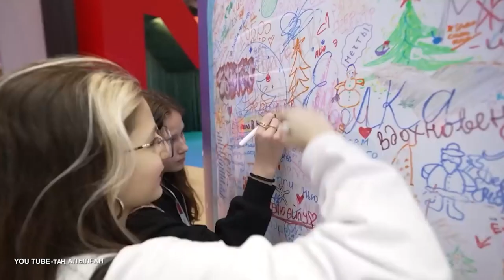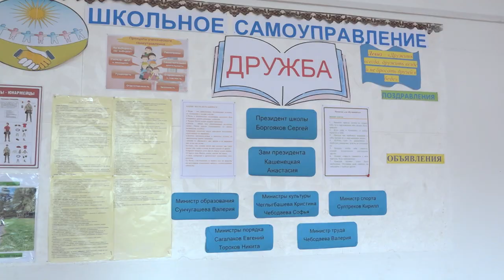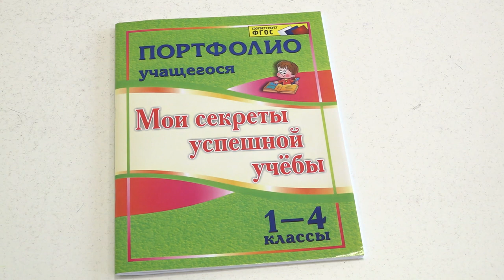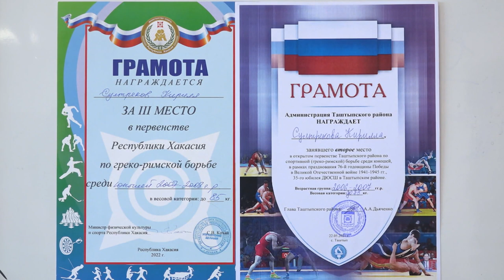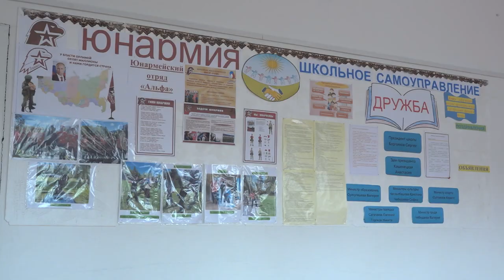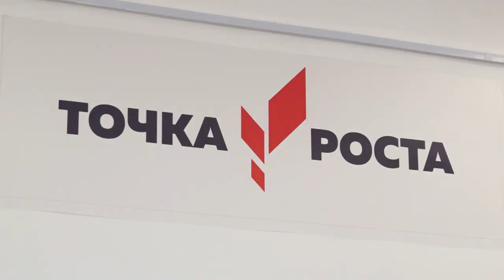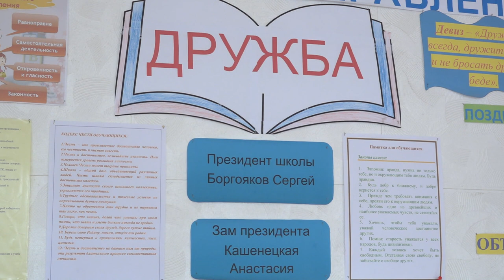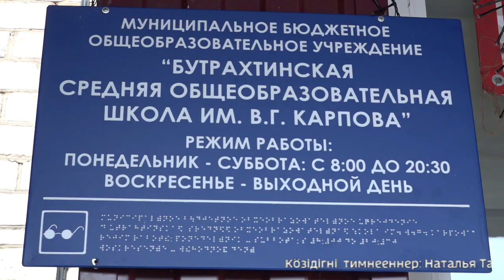Тореен чирiм. Участник 2-го съезда ``Движения первых`` Кирилл Султреков